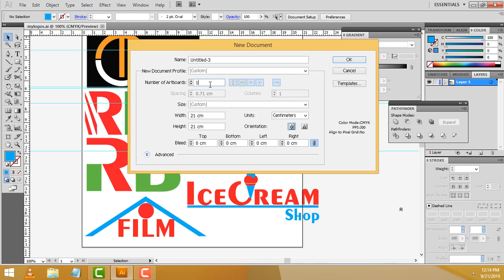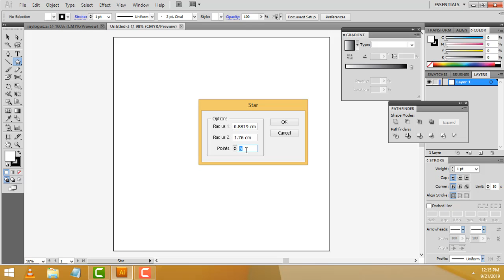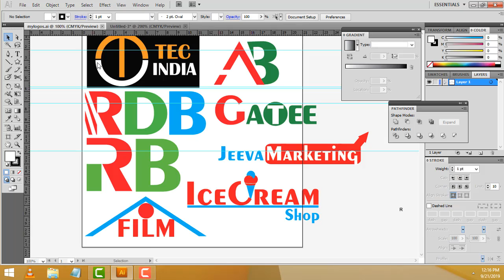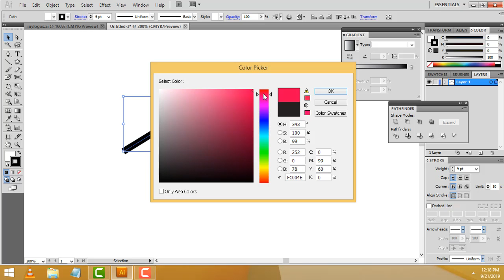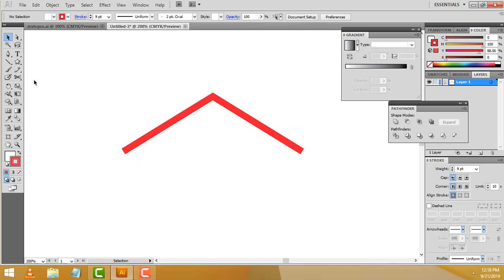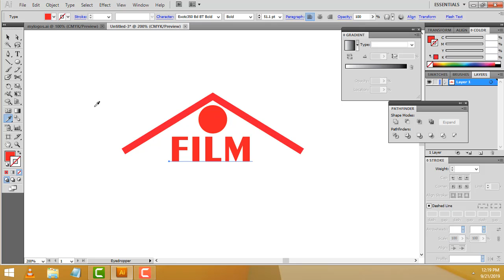Adobe illustrator Tamil part 18